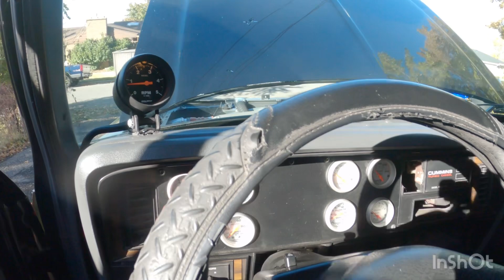Compound turbo 1st gen Cummins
Messing around in the first gen, a little walk around of the setup and some sound clips.